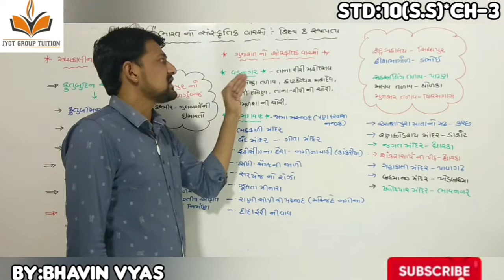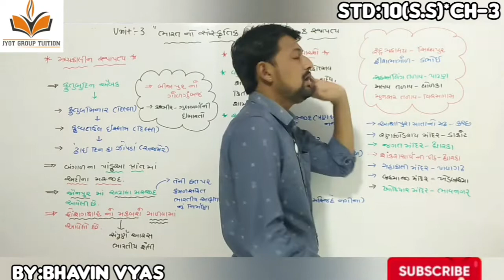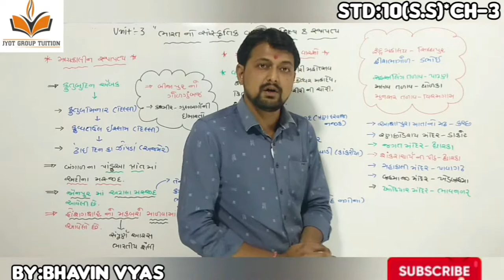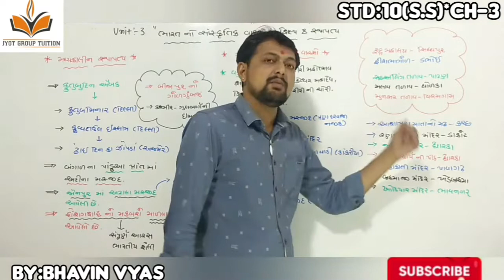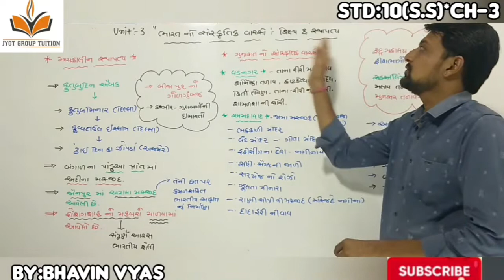Std-10 || Social Science || Chapter-3 || Part-8